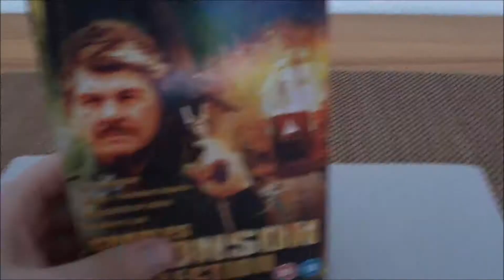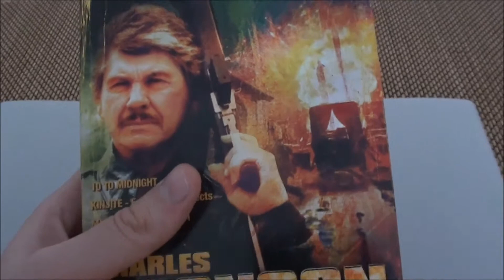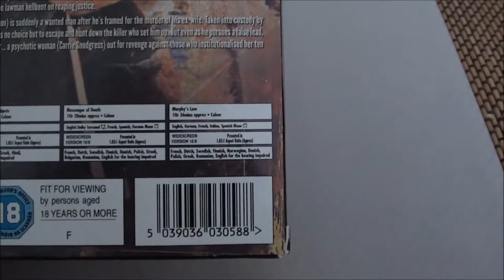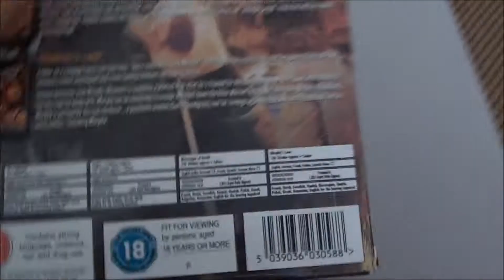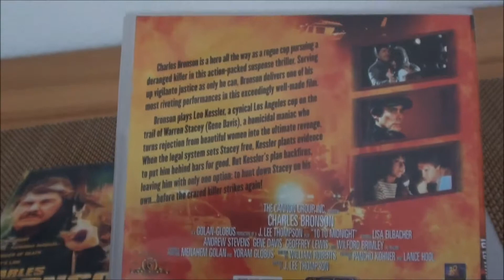Charles Bronson Collection (Box Set) | Sammlerplatz: Folge 160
Ein Mann wie Dynamit, ein Mann sieht rot, Ein stahlharter Mann, Ein Mann wird zur Bestie.
Ja ja Charles Bronson hat viele Männer gespielt. Viele hatten eins gemeinsam. Sie redeten nicht viel und griffen schnell zur Waffe. Scheiß aufs Gesetz! Wenn der Staat nichts tun kann, muss man halt selbst zur Armee werden!
In dieser Collection zeigt Opa Bronson, das auch noch im höheren Alter mit ihm zurechnen ist.

Canon at it's best!